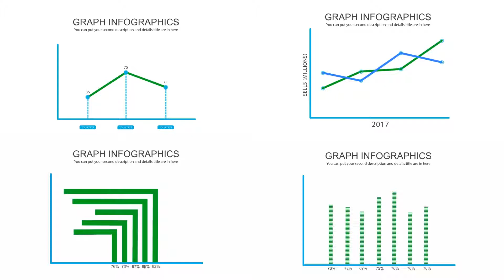Infographics Toolkit by INFO-BOSS | After Effects Infographic Template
Content of this Videohive infographic after effects template - Infographics Toolkit :
44 Infographics Screen No plugins required Resolution 1920×1080 Project has good structure and easy to customize Put the logo and edit text and get the result Editable with After Effects CS6 and above Music track is not included Video tutorial included